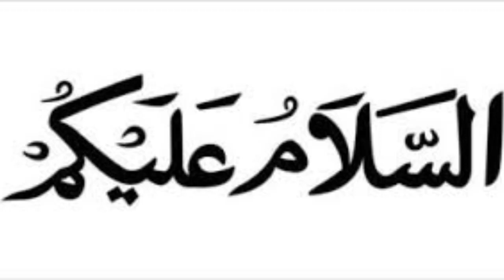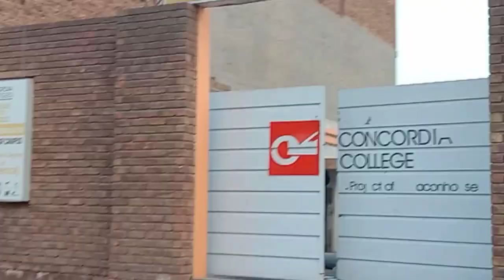Ahmad vlog | Surprised for sport 🚗 | Sweet Cuisine vlog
Assalamualaikum
aaj ka vlog bhot zbrdt ha is ma Qasim or Ayesha ki Sharath boht kar ta ha or phir Khala na hamrha lyi breakfast bana ha boht zada mazadar bana tha